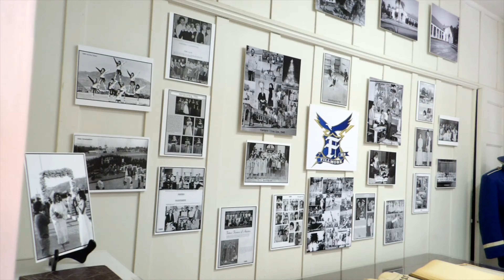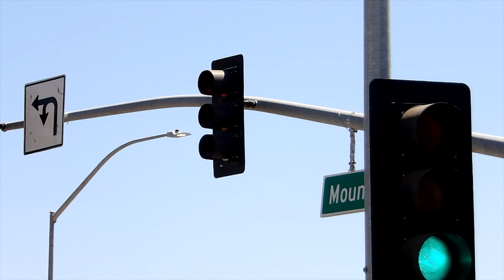Day Two of Camping (Fillmore Museum and Kayaking Galore)